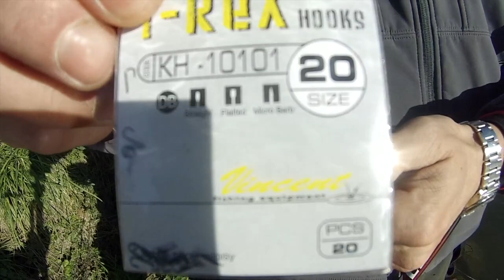Cavedani in passata nel canale Ozzeri(Lucca)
nella piana lucchese ricercando i chub nel canale Ozzeri...sembra di essere in inghilterra